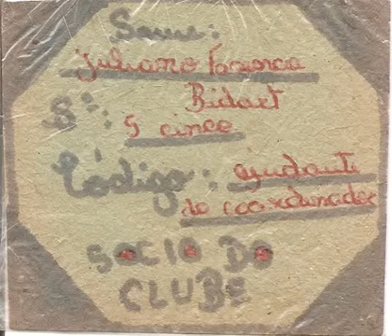Crachá clubinho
Sócio do clube

defesa dos animais

anos 80